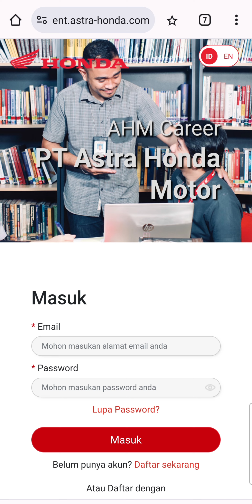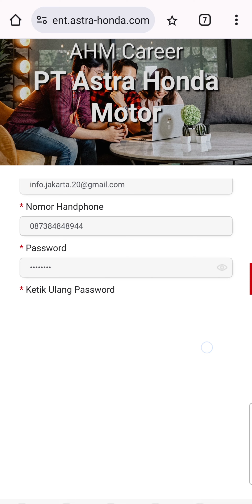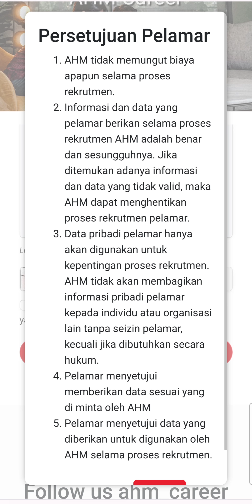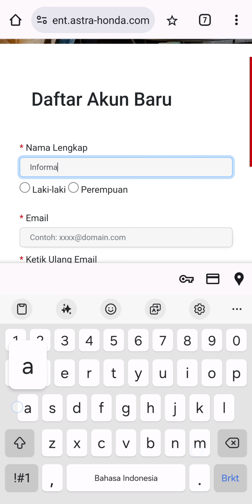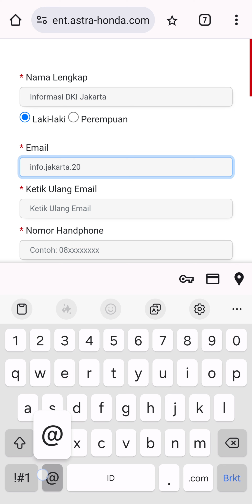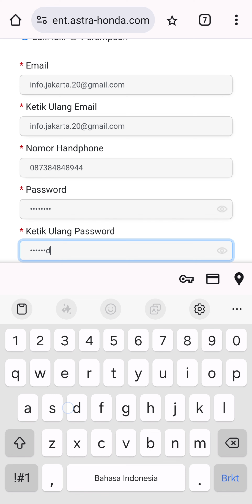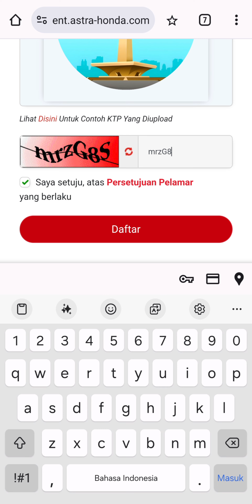PT. Astra Honda Motor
• Operator